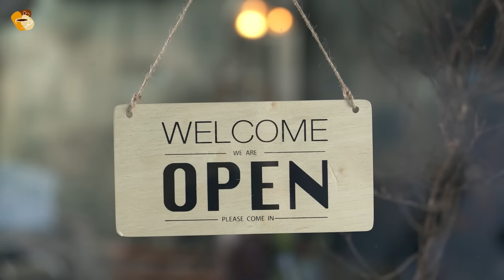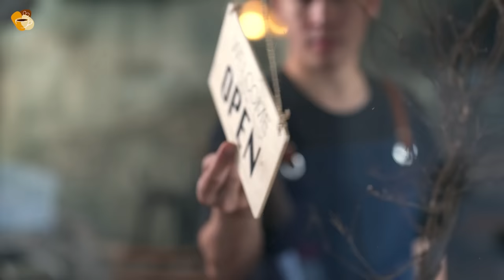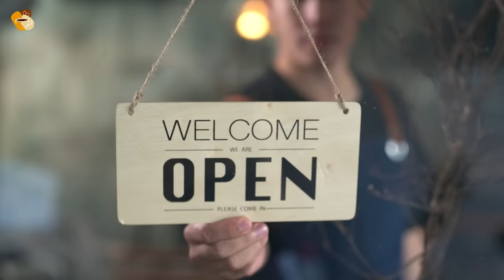Soft Jazz Music And Bossa Nova For Good Mood - Gentle Jazz For Work , Study, Good Mood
🎁 Listening to jazz music in the morning can help you focus and motivate for a new day. Rhythmic and subtle melodies can help you feel more ready and alert for work and study. And Jazz Music has the ability to help reduce stress and anxiety. Research has proven that music can reduce cortisol, a stress hormone, and lower the heart rate of listeners.

0. Old-Fashioned
1. For-a-While
2. Midnight-Stroll
3. Jazzy-Cafe
4. Soothing-Moves
5. Blue-Memories

• All music created and distributed by Relaxing Jazz Coffee.

Thank!